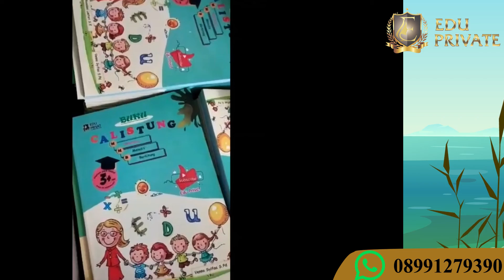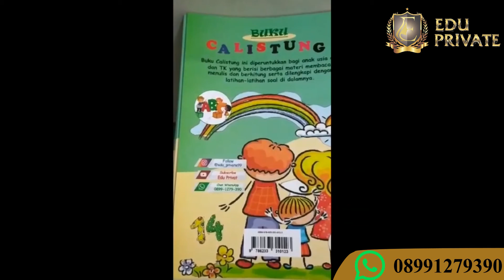Latihan Membaca | ai dan io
Hallo adik adik Edu privat - Les Privat Bandung adalah salah satu tempat les privat di bandung yang menyediakan guru home visit atau bisa les di tempat juga lohh..
nah sekarang kita akan memperkenalkan buku "calistung" yang telah diuji sukses membaca dengan cara mengajar sesuai dengan kondisi, tipe dan karakter anak selama 3 bulan.

untuk bukunya ready stock ya bisa dikirim keseluruh Indonesia..
kelebihan bukunya :
1. Telah diuji belajar sukses selama 3 bulan
2. Ada cara tutorial mengajar di youtube
3. Dapat memanggil guru ke rumah (untuk wilayah Bandung) dan online untuk seluruh Indonesia
4. Ada video menarik tentang bukunya di YouTube
5. Buku dilengkapi dengan membaca menulis dan berhitung full color sehingga anak pasti akan tertarik
6. Harga terjangkau

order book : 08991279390